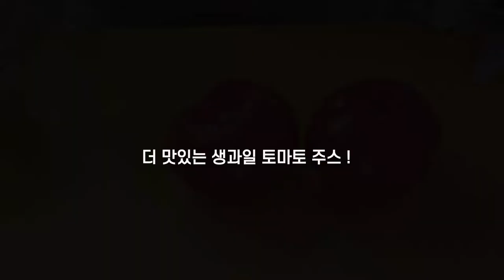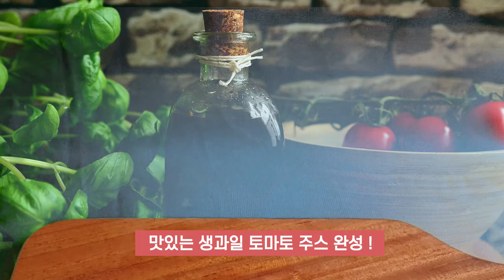건강장수 토마토주스 | 얼른뚝딱 쉬운요리 | 엄마의집밥ASMR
세계적인 장수촌으로 알려진 안데스 산맥 기슭의 빌카밤바(Vilcabamba)사람들이
토마토를 많이 먹은 덕분으로 장수를 누렸다고 전해오고 있습니다
마시는 순간부터 건강해지는 토마토주스입니다
    오늘은 더 행복해(오더행)~!!! ☘🍀

00:28더 건강한 토마토주스
02:39더 맛있는 토마토주스

[재료]
토마토, 올리브유, 소금, 설탕이나 꿀

[만드는 법]

♣더 건강한 토마토 주스
1.깨끗이 씻은 토마토3개를 맘대로 잘라 줍니다.
2. 1.+ 올리브유2스푼 넣고 살짝 익혀 줍니다.
3. 믹서기에 그대로 갈아주면~~ 진하고 건강에 더 좋은 토마토 주스 완성입니다.
(기호에 따라 꿀 넣으셔도 좋습니다.)

♣더 맛있는 토마토 주스
1. 깨끗이 씻은 토마토2개를 맘대로 잘라 줍니다.
2.믹서기에 토마토2개+ 올리브유1스푼+ 소금 한꼬집+ 설탕1/2스푼+ 물1/2컵 넣어 갈아 줍니다.
(물 대신 얼을 넣으셔도 좋습니다. 기호에 따라 재료 가감합니다.)
3. 너무~~ 맛있어서 기분이 참 좋아집니다.